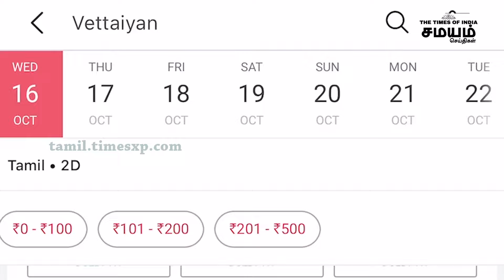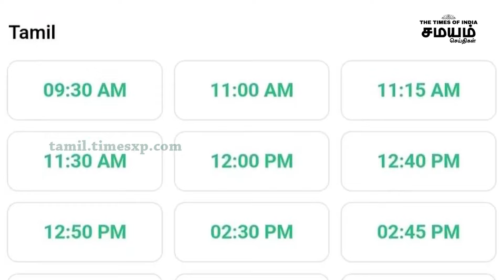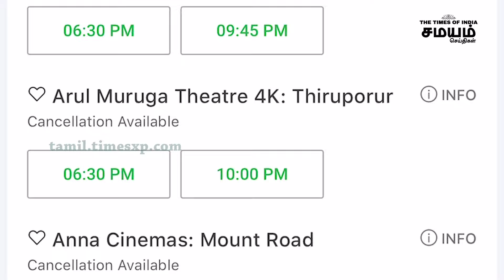Vettaiyan | Rajinikanth | வேட்டைனுக்கு இப்படி ஒரு சோதனையா?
Vettaiyan |  Rajinikanth | வேட்டையனுக்கு  வேட்டு வைத்த வெதர்

vettaiyan, vettaiyan bookings, rajinikanth, rajini, rajini fans, gnanavel, rajini movie, vettaiyan bokings, chennai rain, chennai flood, super star, super star movies, samayam seithigal, tamil cinema, samayam plus,